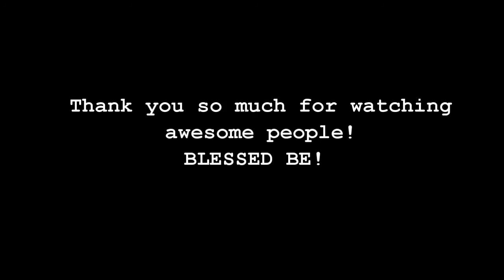I've Got Mail, Update, n'Stuff (June.16)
I've got mail from Fletch, i give you an update of what's happening and food and beach footage from Sunday June 9th (last week) . Hope y'all are great! Check out Fletch!